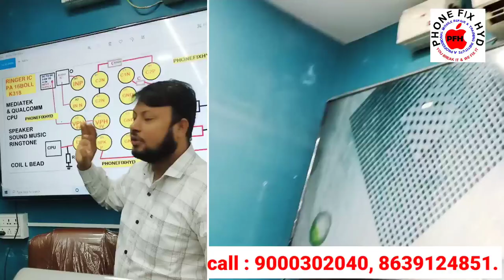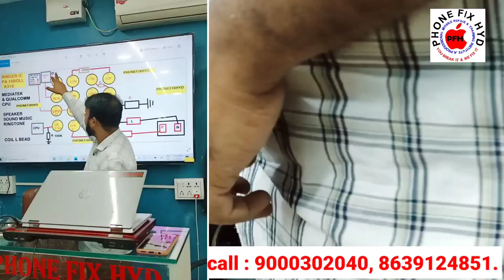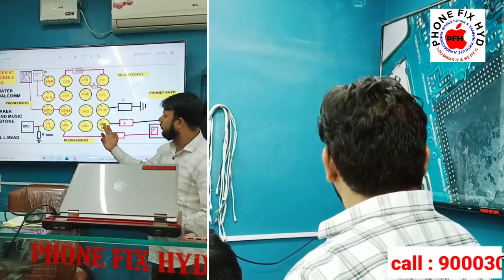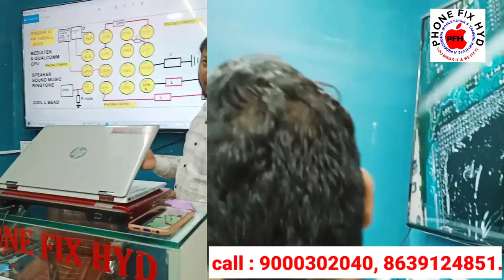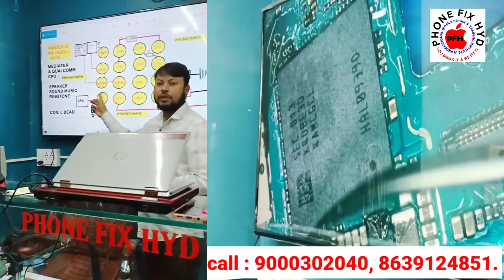CHIPLEVEL ADVANCED MOBILE REPAIR TRAINING WITH 100% PRACTICAL 100% SCHEMATICS KNOWLEDGE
POWER KEY WAYS & TOUCH SECTION EXPLAIN BY STUDENTS LIVE CLASS || MUST WATCH @PHONEFIXHYD INDIA BEST

LIGHT SECTION EXPLAIN BY OUR STUDENT LIVE CLASS VIDEO || BEST MOBILE REPAIR TRAINING IN INDIA

MOBILE REPAIR PROFESSIONAL TRAINING IN INDIA PHONEFIXHYD @HYDERABAD TELANGANA. DAY 6Th LIVE CLASS

Y2 EMMC CHANGE MICRON TO SAMSUNG 100% WORKING WITH 2 SIM WORLD FIRST || DUAL SIM WORKING 100% WORK

PHONEFIXHYD TEAM

SEP 27Th BATCH COMPLETED STUDENT REVIEW IN TELUGU MUST WATCH CONGRATS : राजा राम

EMMC_+_HARDWARE_ADVANCED M_SAP NEW COURSE LAUNCH BY PHONEFIXHYD || MOBILE REPAIRING IN INDIA

EMMC MASTER COURSE DETAILS : CPU REBALLING
👉BLACK PASTED IC REMOVE & CLEAN
👉WHITE PASTED IC REMOVE & CLEAN
👉YELLOW PASTED IC REMOVE & CLEAN
IN EASY WAY WITHOUT ANY PIN DAMAGE
👉DOUBLE DEKKER CPU REMOVE AND INSTALLED 100% SUCCESSFUL RESULT.
👉EASY WAY OF FAULT FINDING AND TRACINIG METHOD.
👉POWERFULL DIAGNOSED METHOD.
👉EASY WAY OF SHORTING REMOVE
👉EASY WAY OF REMOVE PRIMARY & SECONDARY SHORTING.
👉100% EMMC WORK.
👉UFI & EASY JTAG PROGRAMMING.
👉SOFTWARE CLASS
👉EMMC CHANGE PROCESS
👉EMMC 90% CONSUMED.
👉ALL UNLOCKING AND FRP BY PASS METHOD.
👉ALL HANG ON LOGO SETS SOLUTION.
👉ALL EMMC ERROR SOLUTIONS.

JOIN TODAY CALL FOR DETAILS.

call or whatsapp our institute number. 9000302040, 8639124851, 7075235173.

Next batch 17th december book now
Limited seats available hurry up👍👍

Be a professional technician.

JOIN TODAY
PHONE FIX HYD
NEXT BATCH JUNE BATCH FULL
ADVANCE LEVEL INTERNAL CIRCUIT LEVEL CLASS WITH 100% PRACTICAL CLASS.
SAMSUNG DOUBLE DEKKER CPU.
HARD BLACK PASTED CPU EMCP REMOVING AND GLUE CLEANING METHOD.
SCHEMATIC DIAGRAM INTERNALLY EXPLAIN
DIRECT SOLUTION ON RUNNING PROBLEMS.
EMMC AND UFS PROGRAMING WITH UFI BOX AND EASYJTAG BOX. MEDUSA PRO
SOFTWARE BASIC TO ADVANCE CLASS ON ALL DONGLES.
👉SPECIALLY FOCUS ON FALUT FINDING AND CIRCUIT KNOWLEDGE.
SPECIALLY PRACTICAL CLASS ON MI ONLY EMMC CHANGE PROCESS.

BY PHONE FIX HYD TEAM.
JOIN FOR INTERNAL CIRCUIT LEVEL TRAINING FOR PROPER WORK.
CALL IMMEDIATELY AND BOOK YOUR SEAT KNOW LIMITED SEATS FOR NEXT BATCH ONLY 10 STUDENT IN A BATCH.

A PROFESSIONAL MOBILE REPAIR TRAINING INSTITUTE
JOIN TODAY NEXT BATCH 27TH DEC 2021.
CALL FOR TRAINING:
CALL FOR ADMISSION: